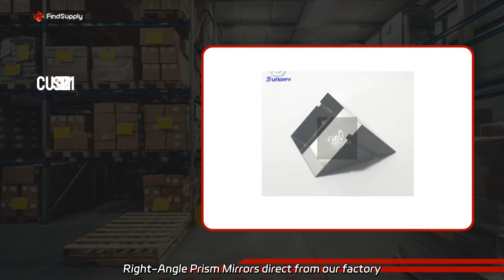BK7 Prisms Manufacturer: High-Quality Optical Prisms from China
BK7 Prisms Manufacturer: High-Quality Optical Prisms from China Get high-quality Customized Optical N-Bk7 Glass Broadband Dielectric Coating Right-Angle Prism Mirrors direct from our factory. Exceptional performance for various applications.